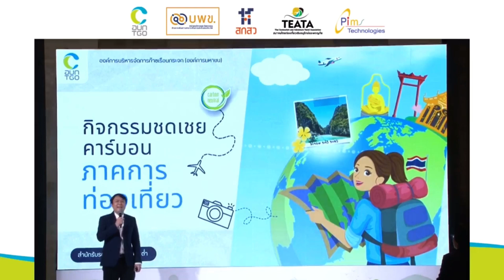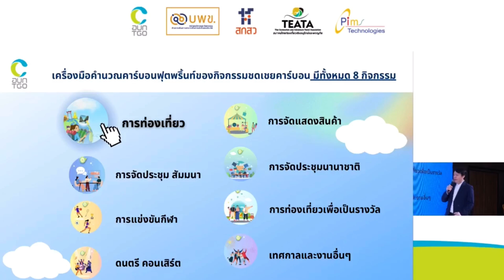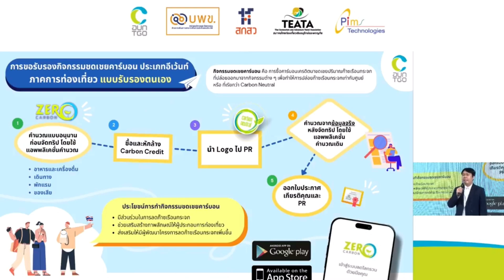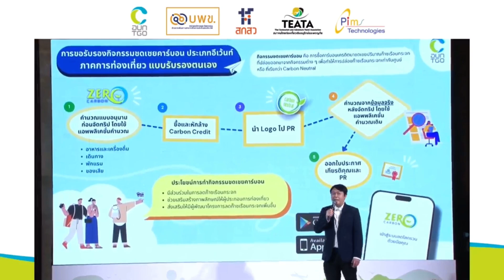วิธีการใช้งาน แอปพลิเคชั่น ZERO CARBON โดยคุณธาดา วรุณโชติกุล